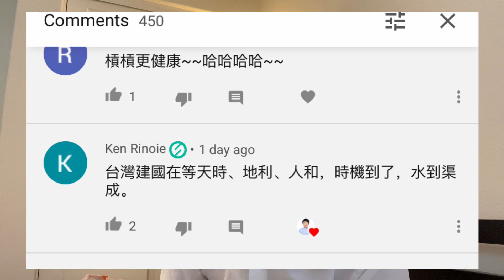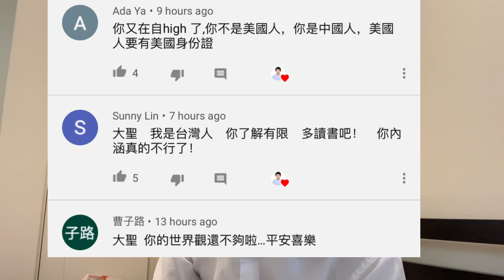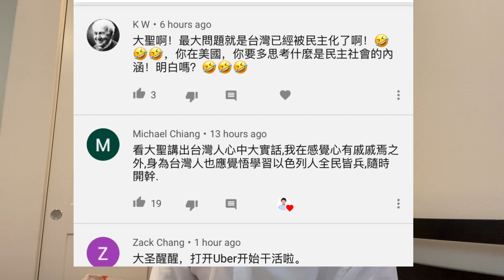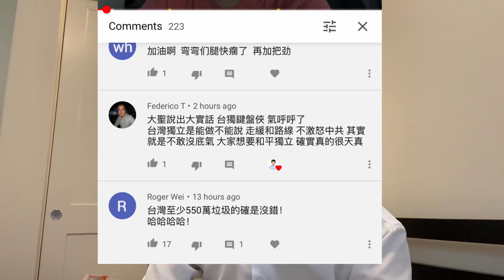#501#中華民國淪陷區災胞與自由地區同胞友好交流！本集靈感來自眼球中央電視台！August 3, 2020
说真话很难，很难不说真话。